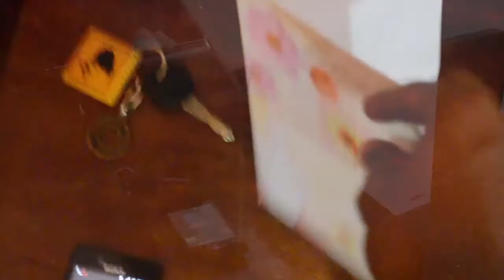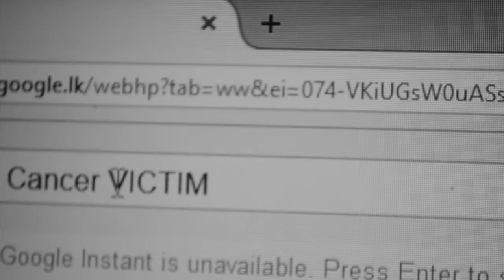Video for Jampettah Methodist Church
*watching with headset is suggested for better sound clarity*

You're given a second chance at life, would you preserve it or waste it?